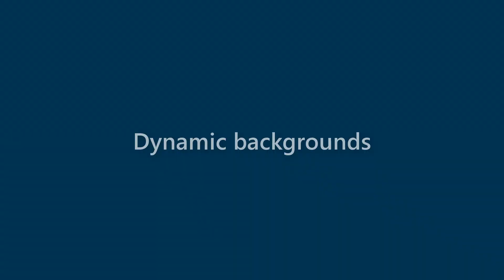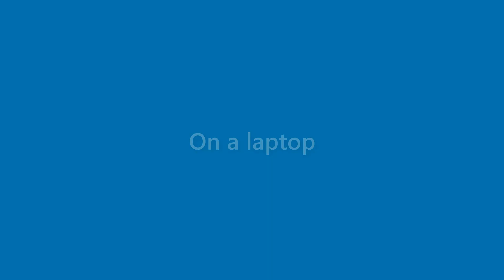Stuart Ware - appearance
Name Look - Stuart Ware - appearance. In this video we present "Stuart Ware" name look and feel in various scenarios.
This video will cover:
How does "Stuart Ware" look as a personal letterhead?
How does "Stuart Ware" look on a business card?
How does "Stuart Ware" look on a computer/laptop screen?
How does "Stuart Ware" look with different background colors?
How does "Stuart Ware" look with various fonts?